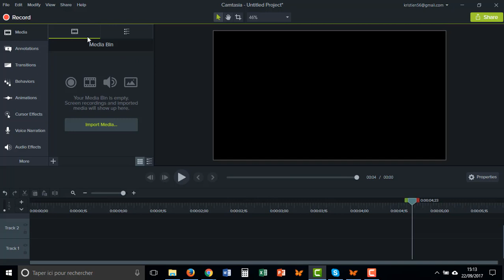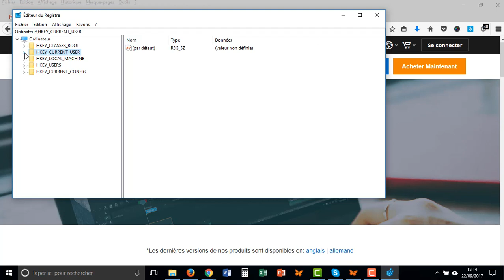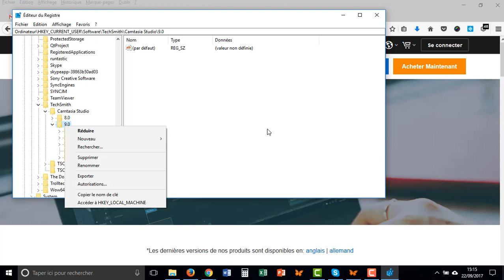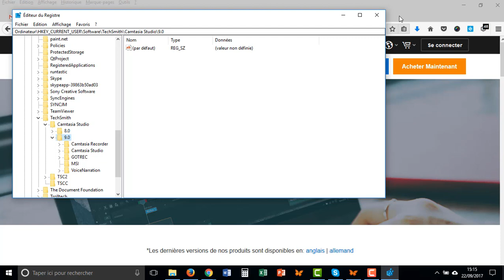Tuto technique camtasia 9.0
Tuto technique camtasia.
Vous voulez installer la nouvelle version de Camtasia, mais vous n'avez pas le lien. Voici comment procéder.
De plus si comme moi vous rencontrez un souci technique (enregistrement image et son invisible) je vous explique ce qu'il faut faire pour remettre tout en ordre.